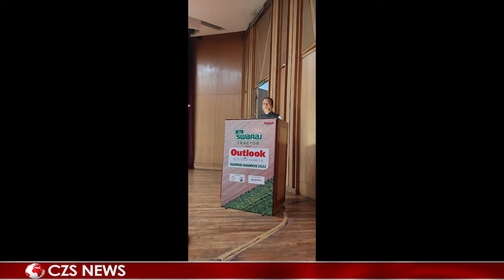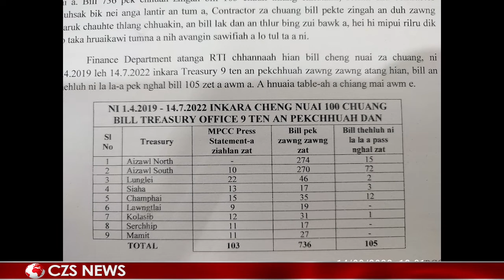14 September 2022 CZS CABLE CHANCHINTHAR